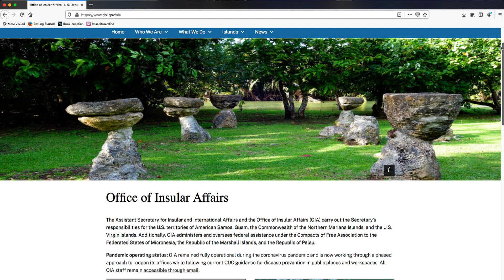FSM Ambassador nominated for DOI leadership role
The Biden Administration this weekend announced its choice for the top official for the territories. She is a career diplomat with close ties to the Federated States of Micronesia.